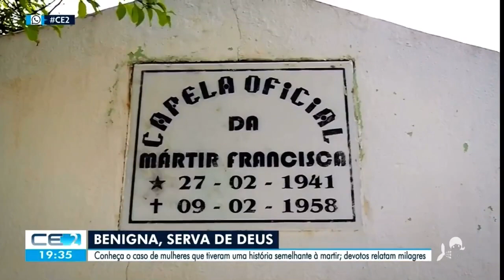Série Benigna e o Filme Francisca do Socorro e outros Santos Populares Tv Verdes Mares.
Matéria exibida pela Tv Globo.